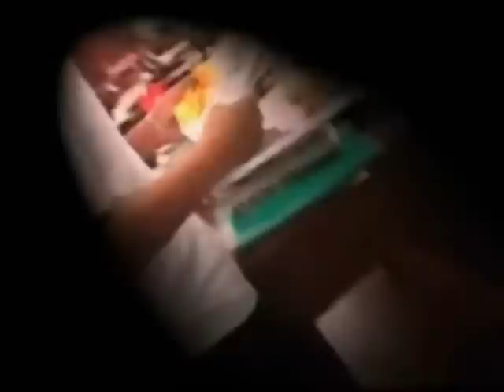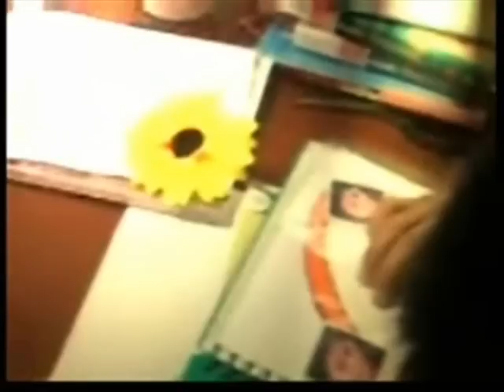Sana maulit muli of justmodeility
Thursday group presents to you "Nanghihinayang".This is our first music video.Hope you will like it.Enjoy!

Edited by: Myrill Garcia

Directed by: Myrill Garcia

Leading man: Alquin Enrick Lim

Leading lady: Angelica Gwenn Guerrero

Supporting Actor & actresses: Jan Correy Ledesma,Cherie Mae Jumalon & Donna Gail Kamir

Singers:Hurvin Labadan & Ednelyn Gascon

The Saybits: Marifa Malang. Sittie Zohereya & Fatima Norhayni Pendaliday

Camerawoman: Myrill Garcia

Special thanks to:

          ~Ms. Annie Lyn Leonor
          ~& to all our friends,classmates,teachers & parents who gave us moral supports.

 Thank you!!! ^______________^